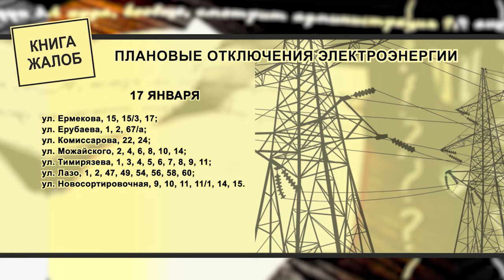Книга жалоб 16 01 2024